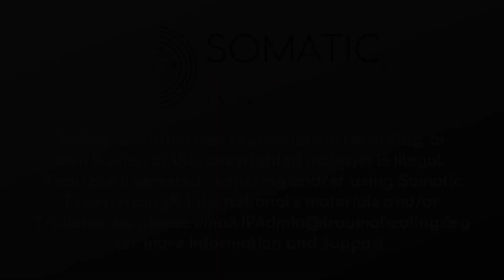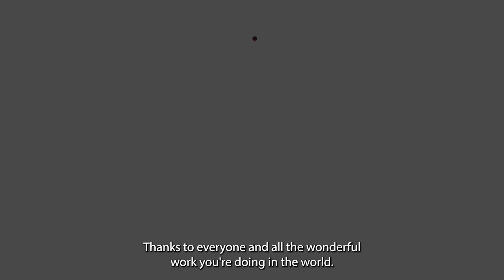Dealing with the Threat of War and Armed Conflict Series: Dr. Peter Levine and Dr. Abi Blaskeslee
SE Community Conversations features The Threat of War: Somatic Rebalancing

Around the world people everywhere are being impacted by war, directly and indirectly, at any give time. Join us for the this conversation with Dr, Peter Levine and Dr. Abi Blakeslee as we create this special edition series of SE™ Community Conversations in which we will explore the ways in which war is impacting our communities, our sense of safety, and our collective futures. Founded by Peter, this organization exists to educate and support helpers around the planet who are serving in the trenches and supporting the hearts and minds of persons dislocated by the threat of war.  We believe it is possible to shift the physiology of upset, anxiety, and panic so that people can experience relief through the application of SE-infomred resources.

At time of publishing, this video is made in part as a support to our parter colleagues in the SE Ukraine Task Force, working throughout Eastern Europe and around the globe to bring a sense of healing, peace and safety wherever possible.